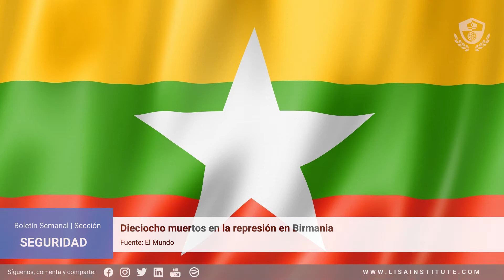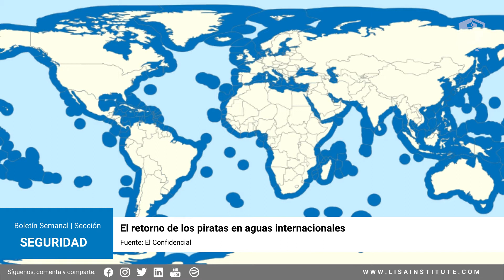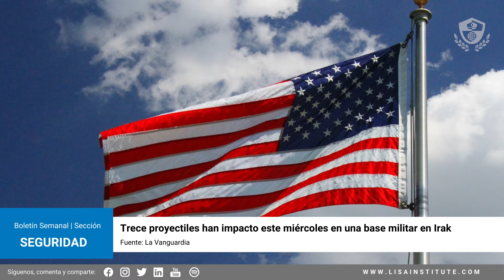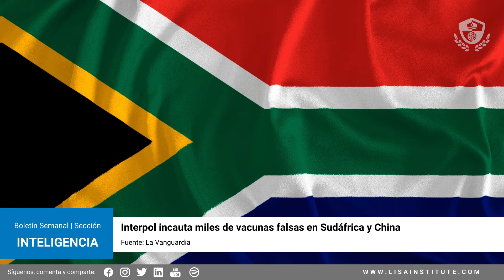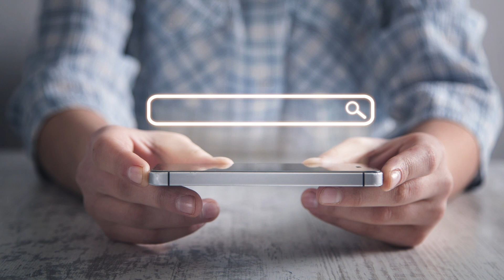Boletín Semanal de LISA Institute (26 feb - 05 mar)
Boletín semanal de noticias destacadas en el ámbito de la Seguridad, Ciberseguridad, Geopolítica, Defensa y Emergencias realizado por LISA News, el medio de comunicación de LISA Institute. ¡Síguenos para ser el primero en recibir los Boletines, así como las alertas de riesgos y amenazas que te afectan!

➤ Este boletín abarca del 26 de febrero al 05 de marzo de 2021 y ha sido preparado por el Equipo y los Profesores de LISA Institute.

➤ Para estar informado de los últimos análisis de la actualidad, así como de los riesgos y amenazas que te afectan, no dudes en hacer clic en Me gusta, compartir y suscribirte al canal.